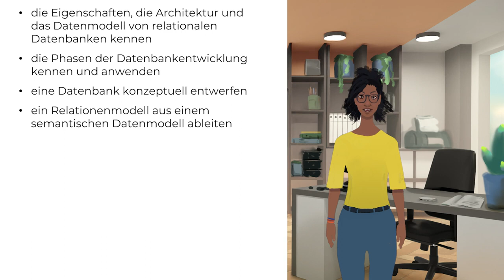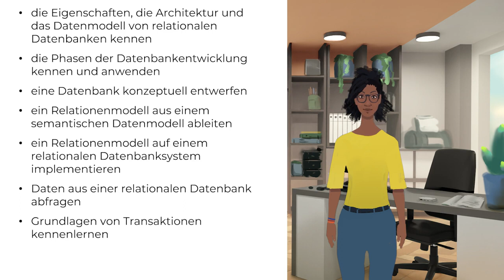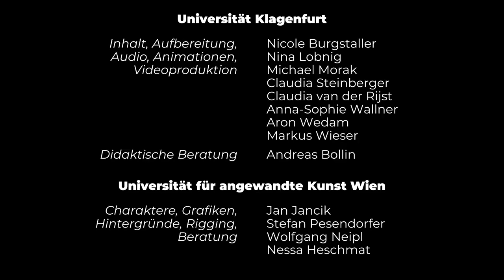Ziele und Inhalte des MOOC | iMooX.at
Dies ist ein Video des Kurses "Tauch‘ ein in die Welt der Datenbanken"

Tauche in die Welt der Datenbanken ein, erlerne Inhalte anhand von Geschichten! Darin erklären animierte Charaktere Inhalte und deren Nutzung in konkreten Problemsituationen und finden in einer Kriminalinspektion und einer ansässigen Bäckerei statt und haben immer einen Datenbank-Bezug. Die Inhalte umspannen den gesamten Lebenszyklus einer Kriminalfall-Datenbank, die dann auch von zwei Polizeiinspektor*innen verwendet wird, um aktuelle Kriminalfälle aufzuklären, administrative Arbeiten zu erledigen u. v. m.